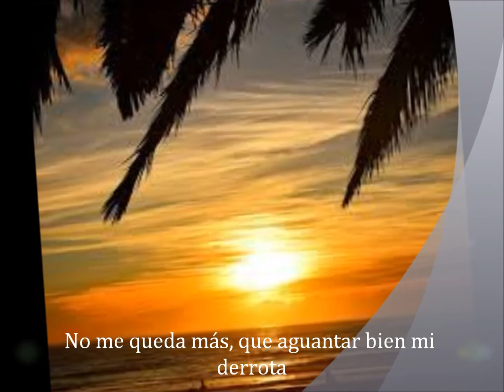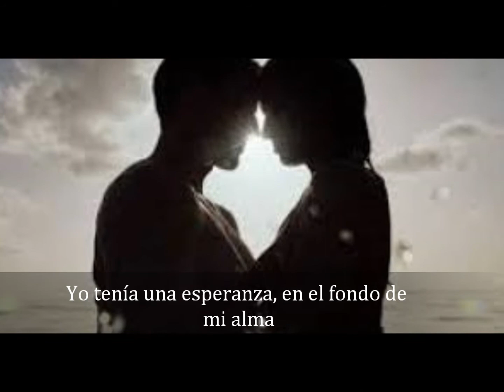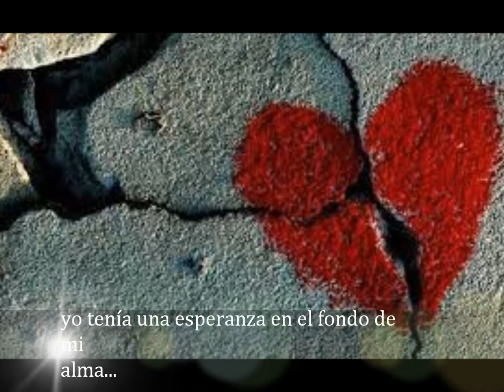"NO ME QUEDA MAS" Tributo a la Reina del TexMex ¡Selena! Los Dukes de Victor Juárez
Los Dukes De Victor Juarez